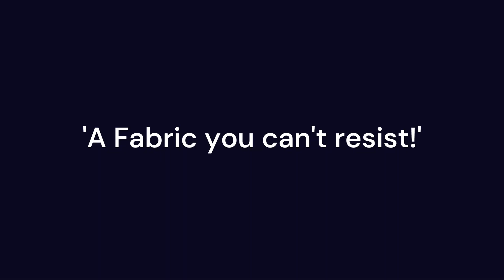||Trending Pure Cotton Handblock Print Kurtis|| Wholesale and Retail available||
Makers of pure cotton handblock prints kurtis:
1. Ajrak
2. Kalamkari
3. Indigo
4. Kantha
5. Patola

Visit our showroom at:
No,12,Veeranapalya, AC Post , Near Indira Canteen Bangalore 560045